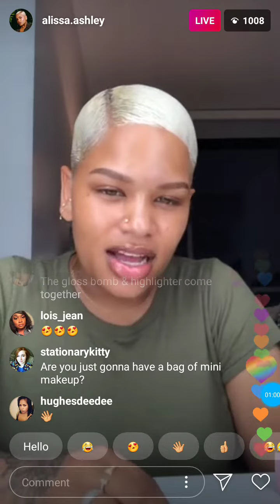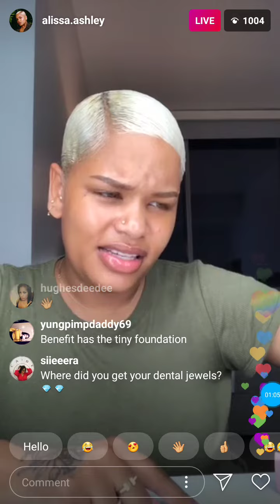Rihanna: Fenty Beauty Travel Makeup (CONFIRMED)